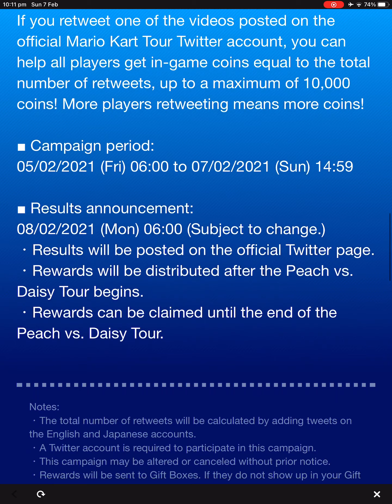Mario kart tour next tour preview peach vs daisy tour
Heres a look at the next Mario kart tour peach vs daisy tour with team rally let me know in the comment below who you think I should pick and don’t forget to like subscribe if you enjoy my videos each one helps thanks